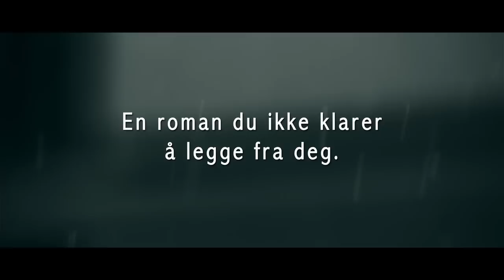Hélène Grémillon - Den fortrolige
En liten landsby utenfor Paris. Det er rett før 2. verdenskrig. Mellom to kvinner oppstår et uvanlig vennskap.

Unge, vakre Annie kommer fra enkle kår og drømmer om å bli maler, mens den velstående Madame M. tilsynelatende har alt - unntatt det barnet som hun så brennende ønsker seg. En dag inngår de to kvinnene en pakt som vil få uante konsekvenser for dem begge.
Mange år senere mottar forlagsredaktøren Camille en mengde kondolansebrev etter morens død. Blant dem er en tykk konvolutt fra en anonym avsender, og samme slags konvolutt dukker deretter opp i postkassen hver tirsdag. Litt etter litt forstår Camille at hvert av brevene er et nytt kapittel i en historie om umulig kjærlighet og ødelagte skjebner. Langsomt åpner tirsdagsbrevene opp en forferdelig hemmelighet som også angår henne selv.